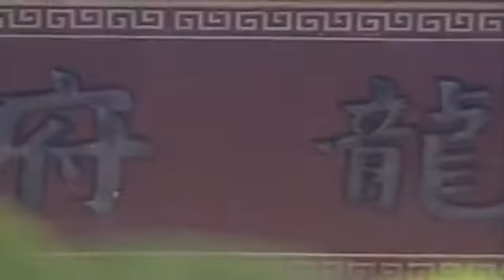Huo Yuan Jia Ep25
Huo Yuanjia [2007] Uploads by Cole Ashley.

Uploads by Cole Ashley ||| Production info